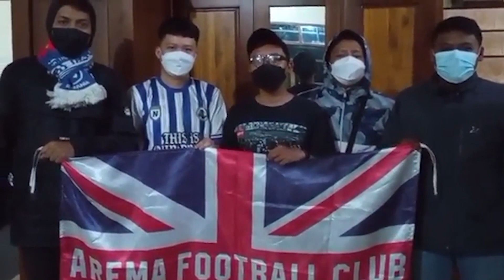Dendi Santoso Dicintai Aremania